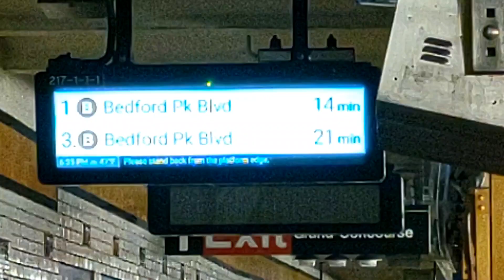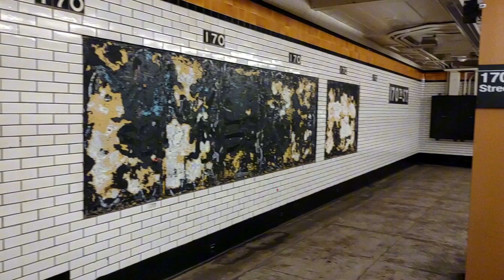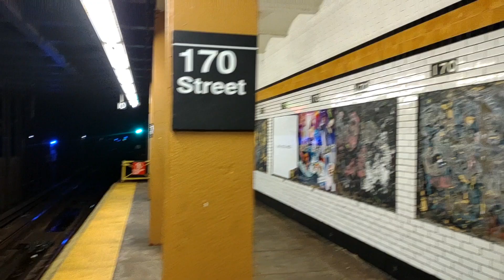IND Concourse Line|(B) Lcl (D) Exp/Lcl Trains @ 170th Street (R68 & R68A)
IND Concourse Line

This Video was Taken March 28, & May 30, 2024